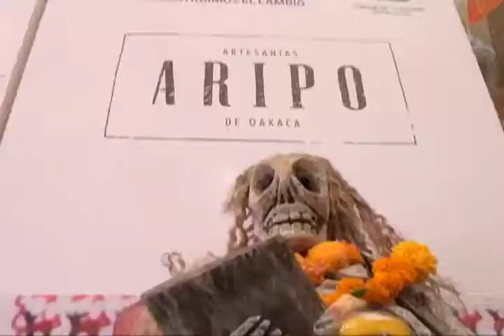Con feria del “Día de Muertos“ buscan reactivar la economía de artesanos afectados por sismos